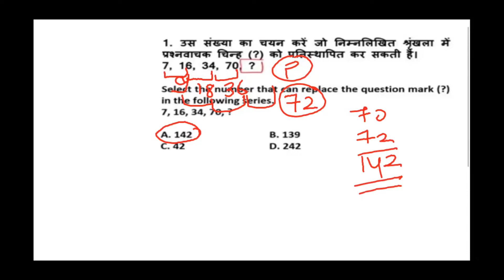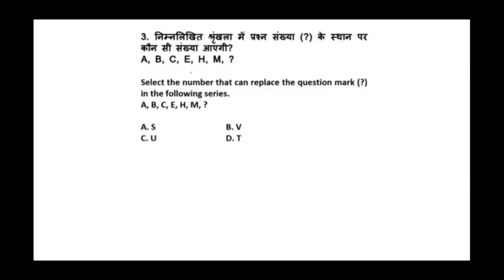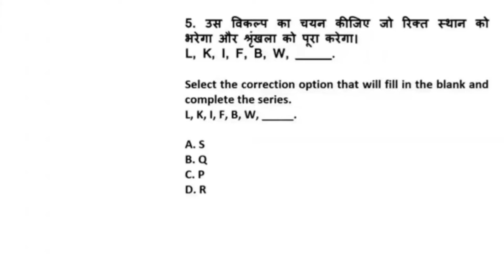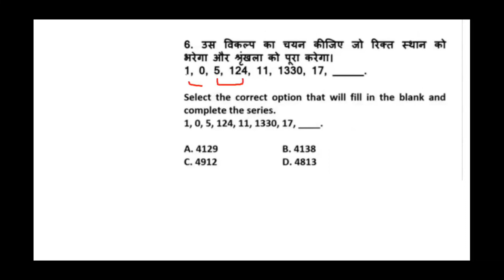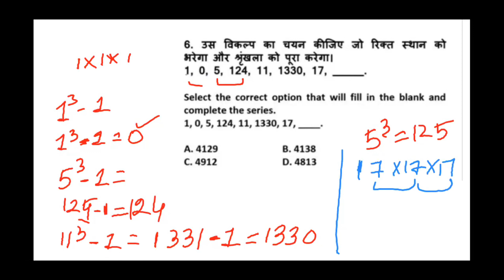Mock test -02 |reasoning hppolice|| quick revisions || most important Mcq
STUDY SERVICE के द्वारा ऑनलाइन कोचिंग करवाई जाती है | हिमाचल प्रदेश के सभी पपेरो के लिए महतवपूर्ण प्रश्न ... जैसे HPTET (ALL STREAM) CONSTABLE ,JOA, STENO TYPIST, CLERK ,TGT ,JBT , NURSING , FOREST GUARD , POLICE,SI ,ALLIED,HPAS, ETC STUDY SERVICE के द्वारा हिमाचल के सभी एक्साम की ऑनलाइन कोचिंग करवाई जाती है ,आप घर में रह कर अपनी आच्छे से तेयारी कर सकते है ज्वाइन करने के लिए आप हमे WTS APP कर सकते है अगर आपको हमारे प्रयास आच्छे लगे तो वीडियो को LIKE, SHARE, और सब्सक्राइब जरुर करे |
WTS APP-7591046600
टेलीग्राम पर भी study service के ऑफिसियल ग्रुप join करने के लिए 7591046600  मेसेज करे।
इंस्टाग्राम पर study services औऱ फ़ेसबुक   STUDY SERVICE के ऑफिसियल पेज के माध्यम से भी join कर सकते है।
धन्यवाद।।  telegram link ÷